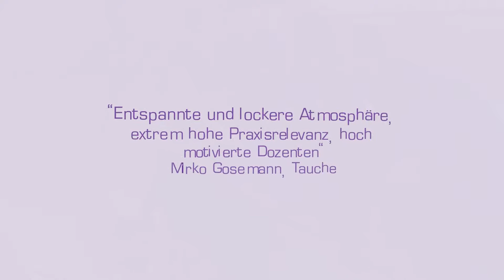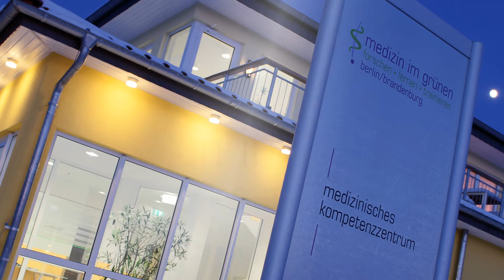Aufbauseminar Intensivmedizin (SWI-04) vom 15.-19.06.2015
Mit einem Team von erfahrenen Intensivmedizinern aus Kliniken in Berlin, Bad Saarow, Erfurt und Wuppertal werden Sie Ihre bis- herigen Erfahrungen hinterfragen und festigen sowie Ihre prak- tischen  Fähigkeiten  an  realitätsnahen,  typischen  Herausforde- rungen des intensivmedizinischen Alltags trainieren.